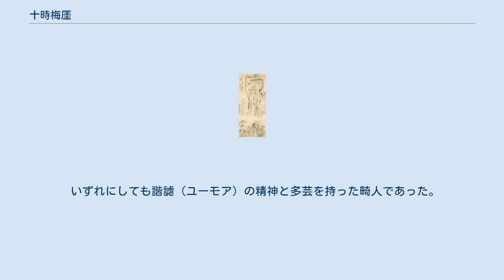十時梅厓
十時 梅厓(ととき ばいがい、寛延2年（1749年） - 享和4年1月23日（1804年3月4日）)は、江戸時代中期の南画家、儒学者で、書や篆刻も能くした。
儒官として伊勢長島藩に仕えた。
大坂生まれ。
 姓は十時、名を業のちに賜（しゃく）、字は季長のちに子羽とした。
号は梅厓の他に顧亭、清夢軒、天臨閣、通称 半蔵と称した。
 十時梅厓筆 自賛山水図 十時梅厓筆 寒村山水図 伊藤東涯の子・東所に経学（主に古学）を学び、大谷永菴、趙陶斎から書法を受ける。
池大雅や木村蒹葭堂、皆川淇園と親しく交流し、画法を大雅から受けた。
また和歌を小沢蘆庵から学び、上田秋成とは同門の間柄である。
文献上の初見は、安永4年（1775年）版『浪華郷友録』で、「儒家」と「書家」の項目に記載ある。
ただし、画家の部には名前がなく、儒家や書家としての名声が先行した。
 天明4年（1784年）頃、趙陶斎の紹介を得て伊勢長島藩主・増山雪斎に招かれ藩儒となる。
廃れていた藩校省耕館を再興し、松ヶ島に文礼館と先師廟を建立を建議して受け入れられ、学長（祭酒）となった。
 寛政2年（1790年）、数ヶ月の暇を得て長崎に遊学する。
2月、清の画人・費晴湖や黄定甫に会い、『芥子園画伝』 などについて質問する。
また陳養山に書法を受ける。
 帰路に近畿に遊び、泉州佐野の豪商 食野青圃に招かれ文雅に耽るうちに帰藩の予定が過ぎてしまう。
仕官を辞めるために故意であった。
罰を受けて閉門蟄居の身となったが、食野氏が藩財政に融資している有力者であったため、「梅厓を借り受けたい」という要望が通った。
梅厓は蟄居が解かれ、食野氏の元で書画や法帖などを臨模して過ごす（『十時梅厓先生傳』）。
ただ、蟄居を裏付ける資料は不詳である。
寛政10年（1798年）4月8日松ヶ島堤防が決壊しており、その後の金子調達の問題で、食家と懇意な梅厓を重視したと考えれば、物頭格昇進はこの頃で、蟄居も同じ時期だとも想定される。
 寛政7年（1795年）、名古屋大須で催された蓬瀛（ほうえい）書画会（主催：神谷天遊・内田蘭渚）に参加している。
 寛政12年（1800年）、52歳の時ようやく致仕することが許され、大坂に帰ることができた。
ただし、致仕後も子孫は長島藩に仕えており、家中にしこりは残らなかったと考えられる。
 晩年は書画会や煎茶会に参加している。
享和元年（1801年）、大田南畝と自らの居宅・清夢軒（蔀関月旧宅）で月見をして交流している。
この頃、南畝は梅厓の随想録『清夢録』を写し取っている。
 享和4年（1804年）1月23日、没。
享年56。
大阪市天王寺区寺町の正念寺に葬られる。
法名は和敬院謙翁梅厓居士。
南畝はその死を悼み、遺画に題詩を添えた。
明治23年（1890年）に初の本格的伝記『十時梅厓先生傳』（苗村芳橘ほか著）が出版されるが、その翌年芳橘らが菩提寺の正念寺に顕彰碑を建立している。
 梅厓は酒を好み、細かい事にはこだわらない磊落な性質だった。
ときに世人は梅厓を狂とみなすこともあった。
 藩儒として招かれるまでに異説がある。
 いずれにしても諧謔（ユーモア）の精神と多芸を持った畸人であった。